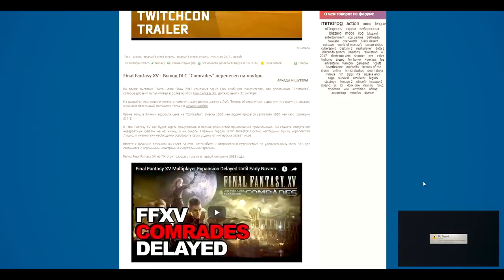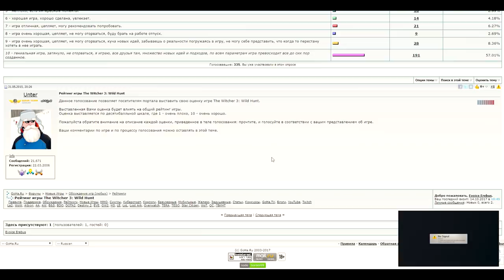5 причин перепройти Ведьмак 3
В нашем современном мире, игры выходят настолько часто, насколько быстро и забываются старые. Я считаю это не правильно, считаю, что некоторые игры просто необходимо перепройти хотя бы еще один раз, например всем известное приключение Геральта из Ривии в серии игр Ведьмак, в том числе замечательной Ведьмак 3.
И вот вам 5 причин перепройти приключения Белого Волка!

♫ Gwent OST ➲ Mystery
♫ The Witcher OST ➲ Silver Sword
*В группе в VK есть вся музыка из всех частей Ведьмака удобно сортированная по плейлистам

Жанр: Action/RPG, Открытый мир
Издатель: CD Projekt
Разработчик: CD Projekt RED
Дата выпуска: 30 августа 2016 года

Вы — Ведьмак, профессиональный охотник на монстров, наёмный убийца.

|| За Книжную Сагу о Ведьмаке спасибо Анджею Сапковскому
|| За Серию Игр о Геральте отдельное спасибо CD Projekt RED

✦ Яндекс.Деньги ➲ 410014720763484